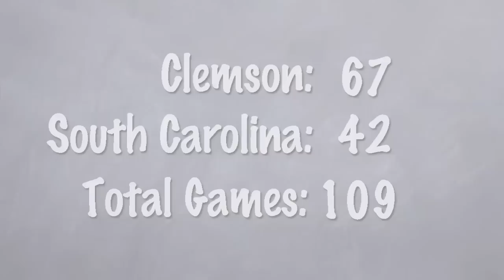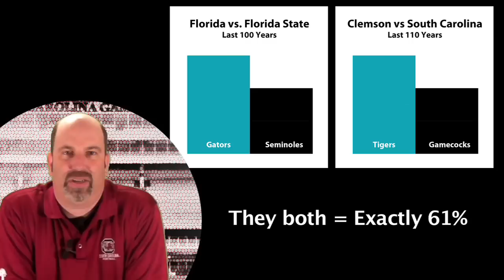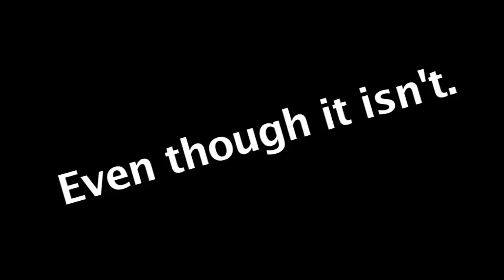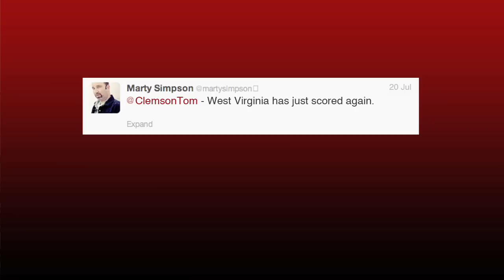South Carolina vs. Clemson: Domination by Marty Simpson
This video was produced the week of the 2012 South Carolina / Clemson football game by me. I believe that anyone talking smack about their rival during the normal calendar year just makes them a jerk. However, talking smack the week of, or week after the game makes you a reasonable fan!

That's why this video has come out this week.

Everyone in this video signed a permission release and is an actual Clemson fan. (Unless the person on screen is me!)

There will be a series of these videos coming out this week on my channel. Make sure to check back and see them all.

Video Produced by:
Blue-Eyed Panda

Written by:
Marty Simpson